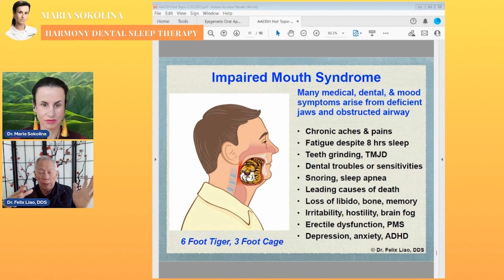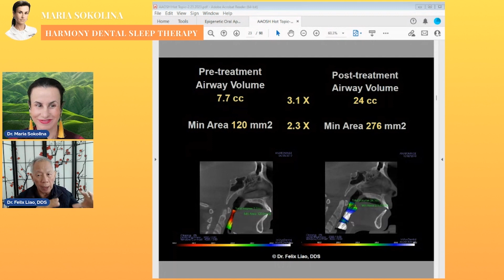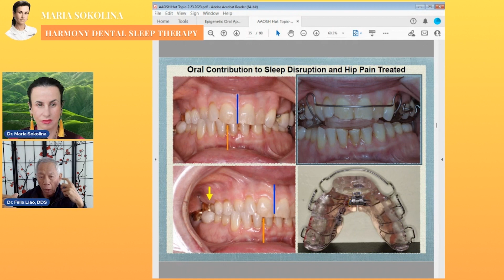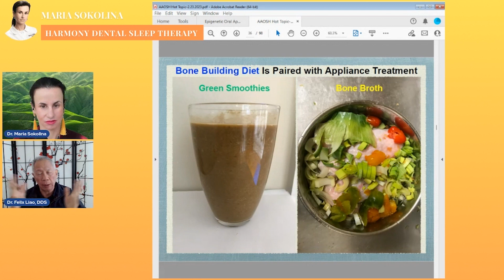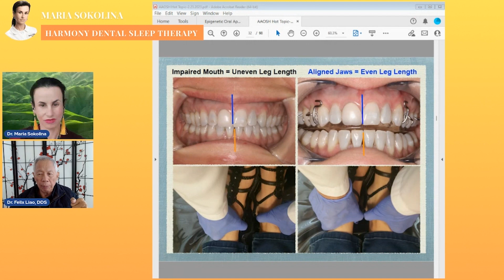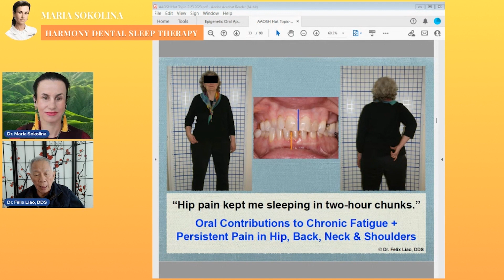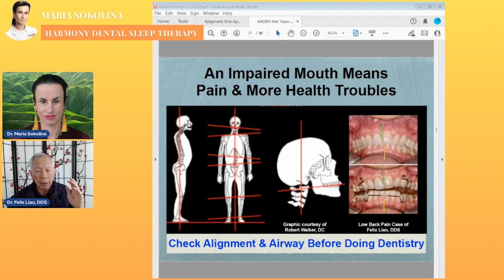Why is the mouth a critical infrastructure for alignment, digestion, energy and sleep?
Talking with Dr. Felix Liao - a renowned dentist, AMD and author of 5 best-sellers about:

What is Impaired Mouth Syndrome?

What are Epigenetic Holistic Mouth Solutions?

Best Face & Top Health without Braces really?

I'm tired, I don't sleep well, and I grind my teeth. How can Epigenetic Holistic Mouth help me?

Dr. Felix

If you know someone who suffers from POOR SLEEP or COMPLAINS of a SNORING PARTNER - please “LIKE” and "SHARE" our Channel to help and share this information.

JOIN OUR FB SLEEP APNEA GROUP